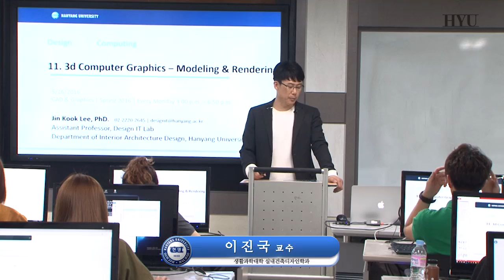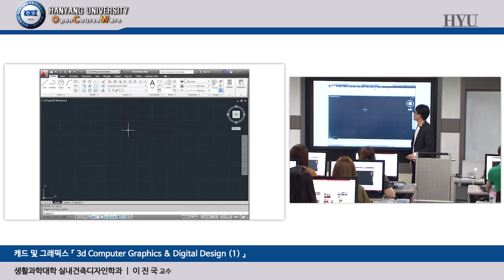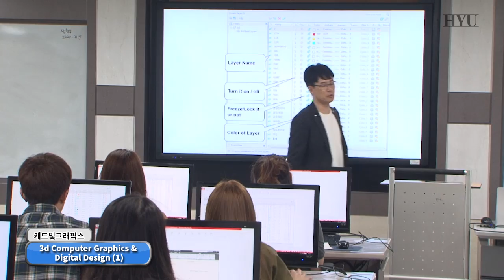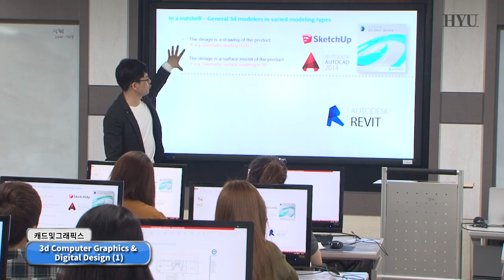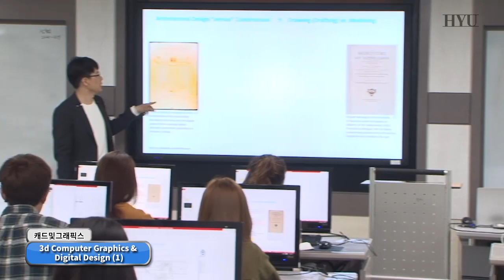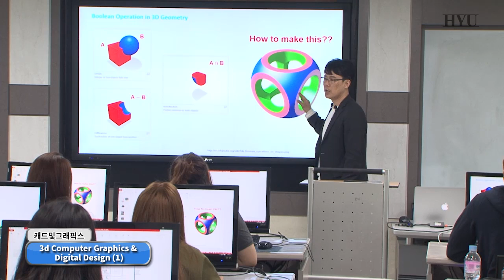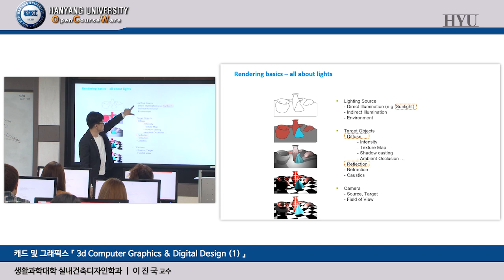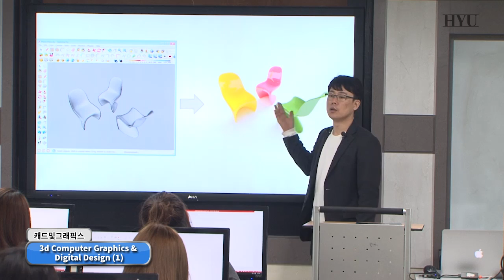20160516 CAD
설명